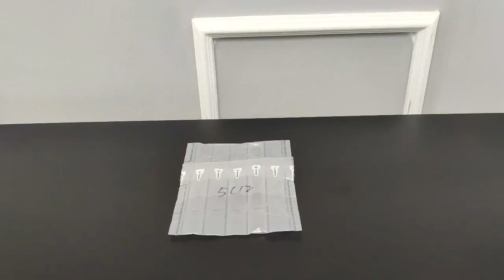15571-10PK Bubbel wrap glass cup packaging fixturedisplays.m4a 3D Instructions